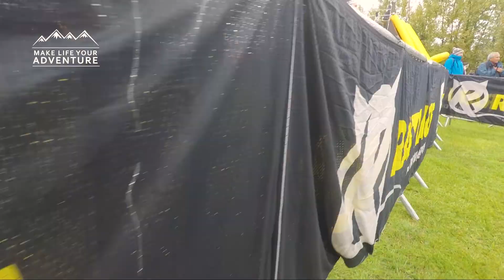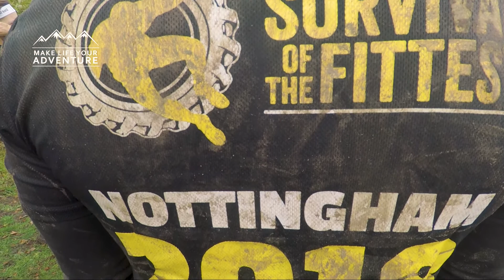Rat Race Survival Of The Fittest Nottingham 2018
Join us as we take on the Survival of the Fittest Rat Race at the National Watersports Centre in Nottingham. Experience the Ups and Downs of a tough, cold and muddy, yet amazing, day out.

'Girls Gone Wild' by Niklas Ahlström.

Make Life Your Adventure